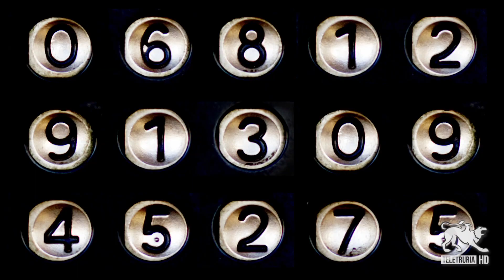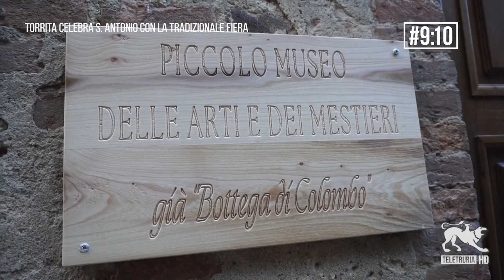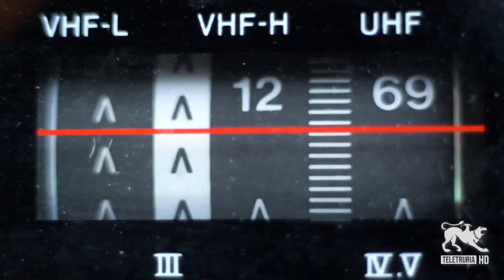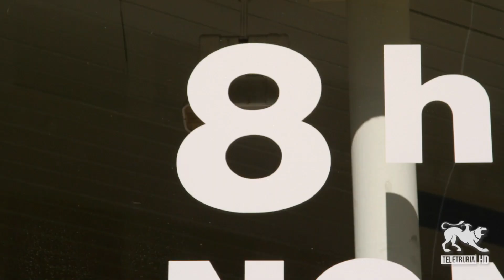9:10 di Teletruria 26/01/2024